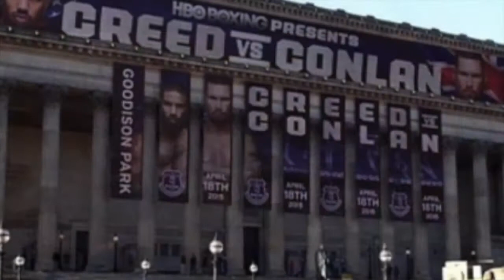Liverpool Virtual Tour - St Georges Hall - John's Tours UK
Enjoy a Virtual Tour of the exterior of St Georges Hall Liverpool - by John's Tours UK. Enjoy the history  and  great architecture of Liverpool.